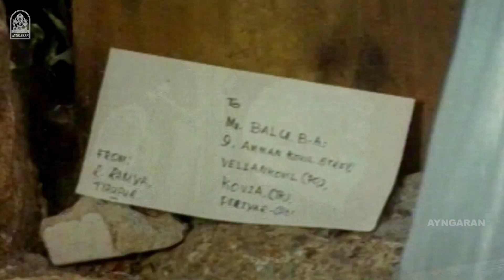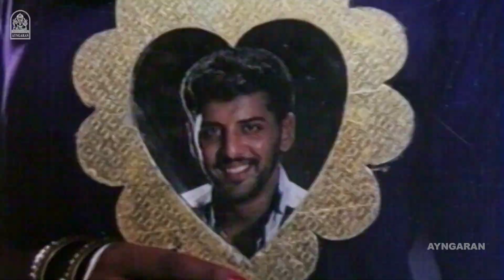என் வேதனை என்னோட போகட்டும் ! |Athipathi Movie Scenes |Varunraj |Apsara |K .R Vijaya|Janakaraj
Watch  Athipathi  Movie Scenes .  Adhipathi is an Tamil film Directed by Balaraja  . ft. Varunraj  and Apsara   in the lead roles with  K.R Vijaya , Janakaraj , Charle in the supporting roles. This film was Produced by  W.V.Buddhar .  The Sound track and Music Was Composed by Chandra Bose .

Movie Credits :-

Directed by : Balaraja

Produced by  :  W.V.Buddhar.

Starring

Varunraj
Apsara
Lakshmi  priya
KR Vijaya
Charlie

Cinematography by :  J.J.M Selvam

Edited by : M. S Balkrishnan

Production Company
Siddhartha Cine Arts